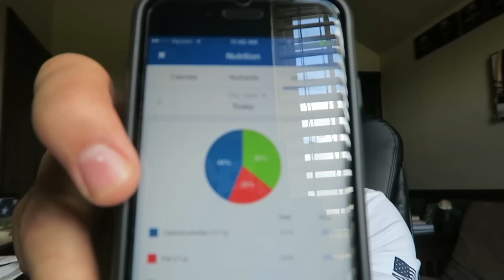Dalton's Ride To Rio Ep. 16 | Ready To Go